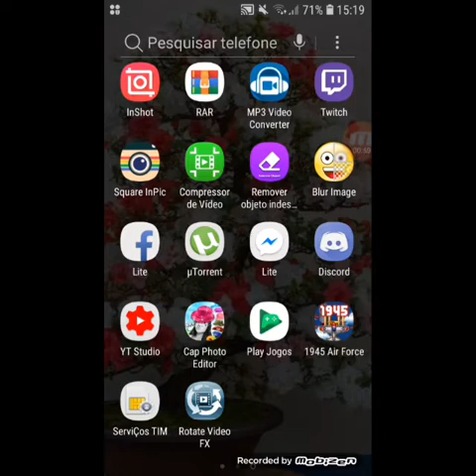1945 Arcade Shotting - Mobile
Meu Cassete - Canal Geek Retrô!